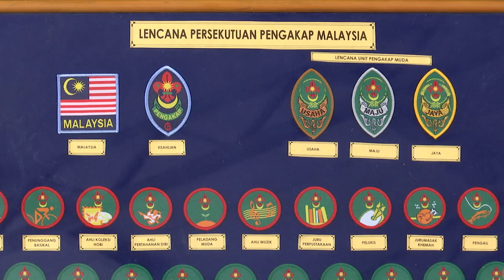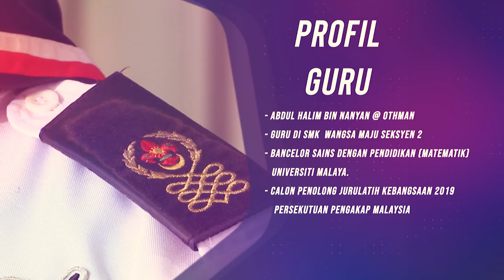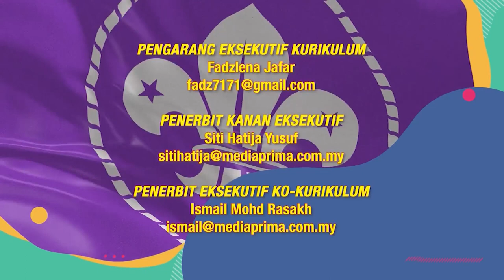DidikTV Eps 100 Gajet Khemah Sementara